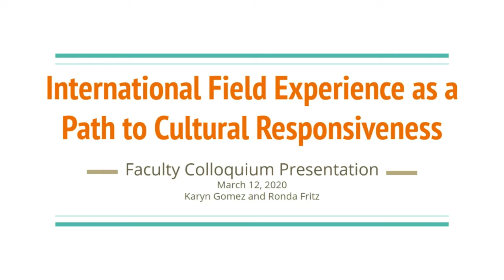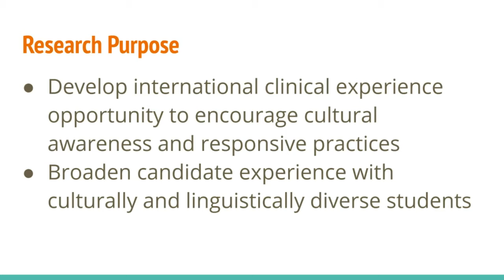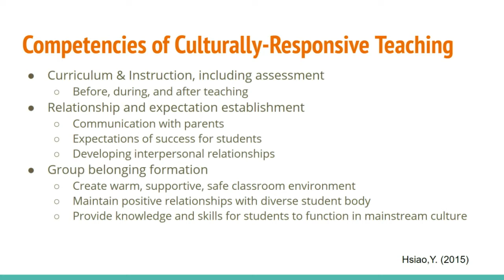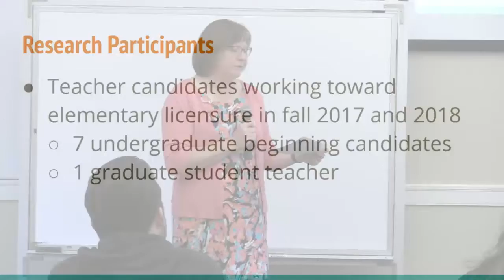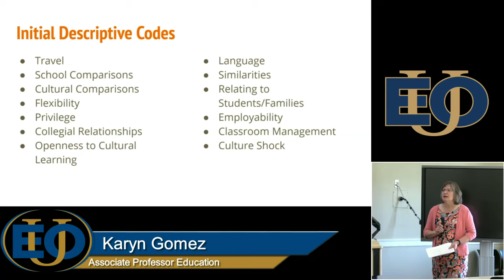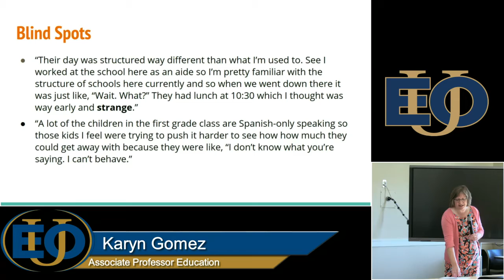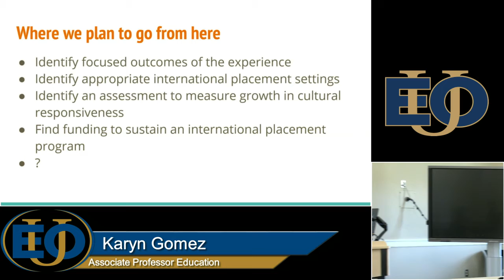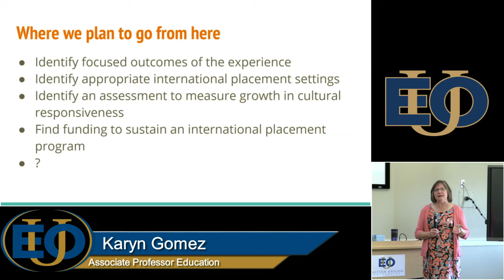Colloquium: Karyn Gomez & Ronda Fritz- International Field Experiences to Cultural Responsiveness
Instructors from the College of Education present, "International Field Experiences as a Pathway to Cultural Responsiveness for Teacher Candidates: Lessons Learned."